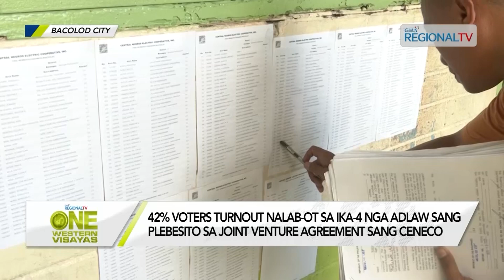One Western Visayas: 42% Voters Turnout sa Ika-4 nga Adlaw sang Plebesito sa JVA sang CENECO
42% voters turnout nalab-ot sa ika-4 nga adlaw sang plebesito sa joint venture agreement sang CENECO.

Proxy voting, ginareklamo nga ginapeke sa pila ka mga voting center.